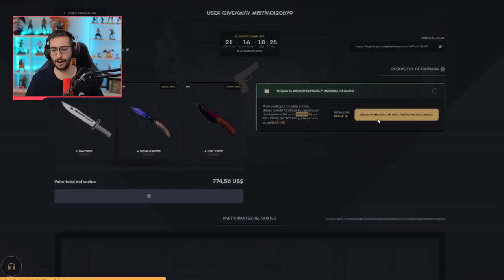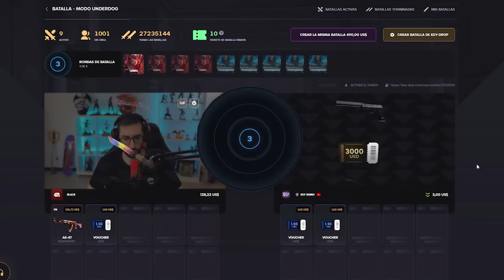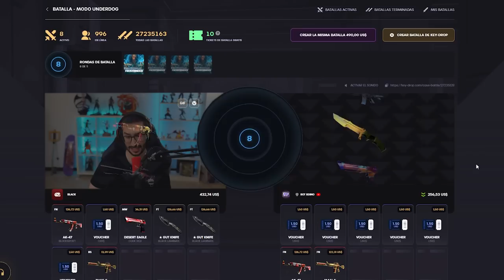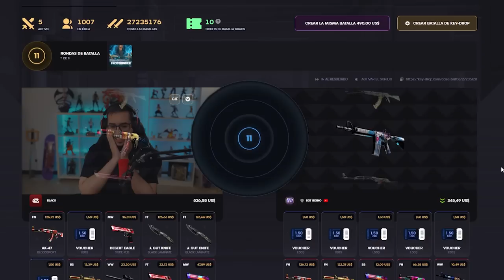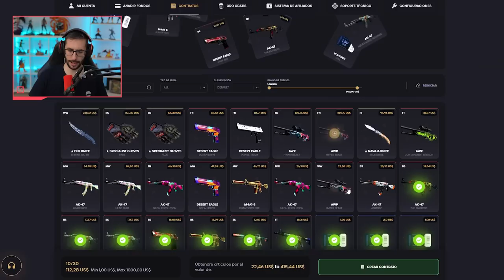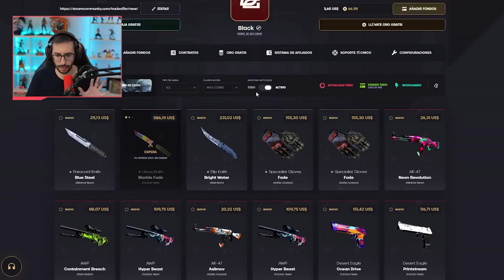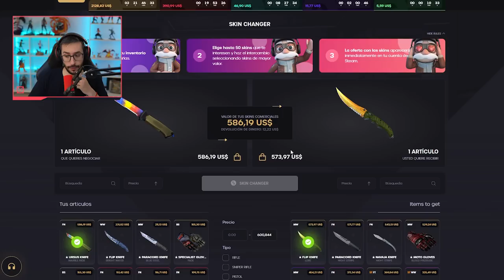¡ATRACANDO A LA PAGINA DE KEYDROP!